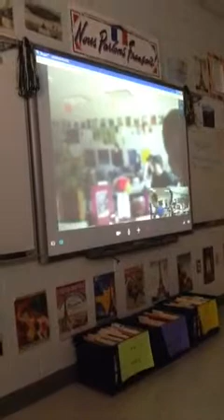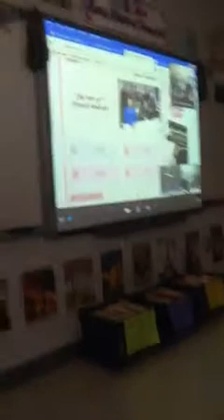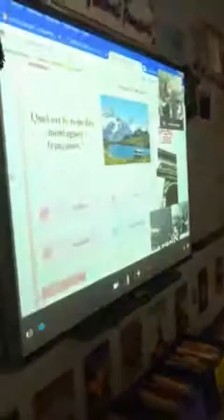Skype with Lycée Bazin